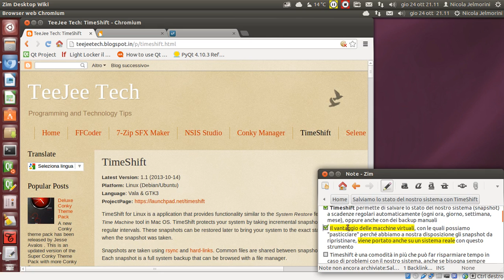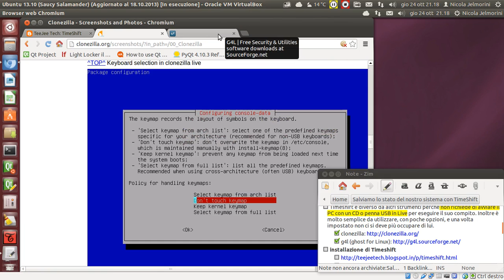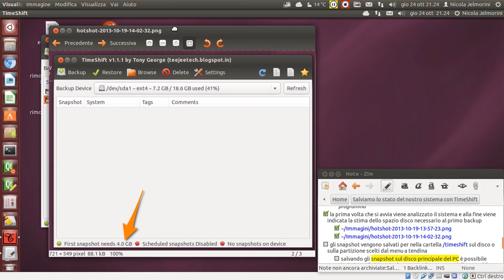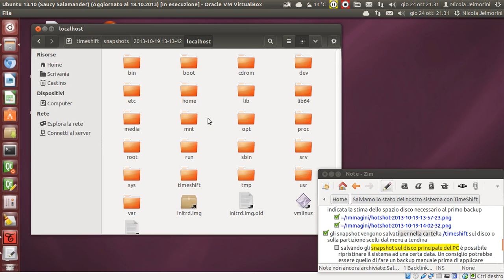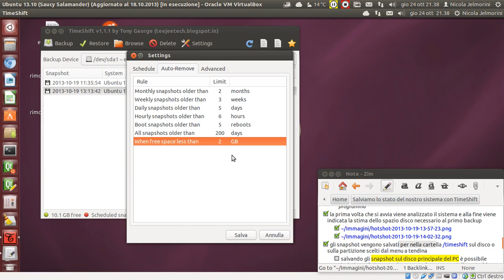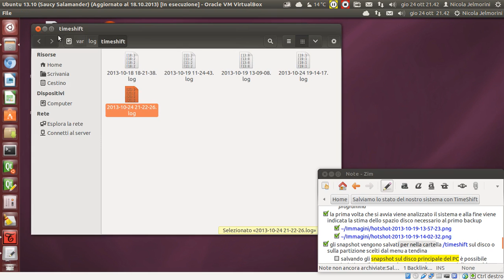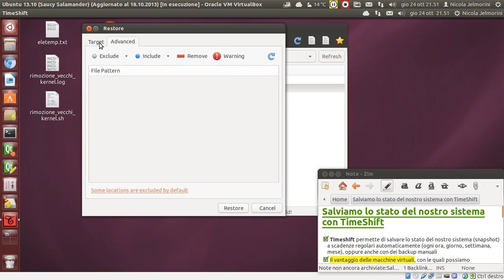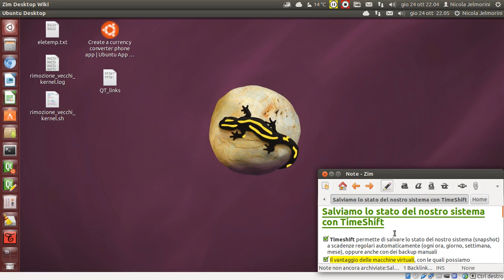Salviamo lo stato del sistema con TimeShift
AVVERTENZA
Nel video, fra il minuto 26 e il minuto 27, fornisco una spiegazione concettualmente errata per l'opzione "Boot snapshot". In realtà questa opzione non è dedicata al salvataggio del solo menu di GRUB come dico io, ma è uno snapshot come tutti gli altri, solo che viene salvato ad ogni riavvio del PC e non ad una scadenza prefissata. Comunque la sostanza del discorso non cambia e il video resta valido, ma non volevo lasciare una spiegazione inesatta senza giustificazione.
Purtroppo me ne sono accorto troppo tardi a video terminato, scusate :-)
AVVERTENZA

Timeshift permette di salvare lo stato del nostro sistema (snapshot) a scadenze regolari automaticamente (ogni ora, giorno, settimana, mese), oppure ad ogni riavvio del PC, o ancora con dei backup manuali. Così come possiamo creare degli snapshot delle macchine virtuali, la stessa cosa la possiamo fare con il nostro PC reale grazie a Timeshift.

Timeshift ( [*] è diverso da altri strumenti, come clonezilla o ghost for Linux perché non richiede di avviare il PC con un CD o penna USB in sessione Live per eseguire il suo compito. Inoltre è molto semplice da utilizzare, con poche opzioni, e una volta impostato non ci si deve più occupare di lui.

Procedura di installazione di Timeshift
1) sudo apt-add-repository ppa:teejee2008/ppa  ⇒ aggiunge il repository
2) sudo apt-get update  ⇒ aggiorna il sistema per far riconoscere il nuovo repository
3) sudo apt-get install timeshift  ⇒ installa il programma

Salvando gli snapshot sul disco principale del PC è possibile ripristinare il sistema ad una certa data. Salvando gli snapshot su un disco esterno, o su una partizione separata da quella principale, è possibile addirittura cambiare completamente ambiente grafico o sistema operativo. Se poi voglio tornare allo stato di partenza, basta ripristinare lo snapshot.

Al termine di un'operazione di ripristino il PC viene in ogni caso fatto ripartire.